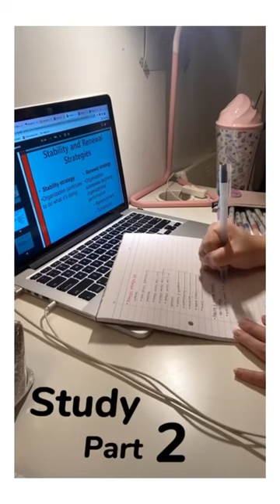Day in a life of a media comms student at PSB Academy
Follow Sarah to discover what is it like to be a media comm student at PSB Academy!